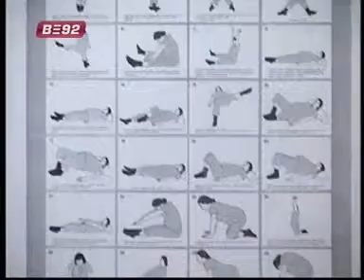151110_TVB92 Dizanje.wmv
Skola roditeljstva u Domu zdravlja Rakovica